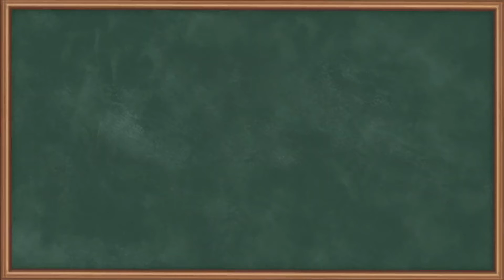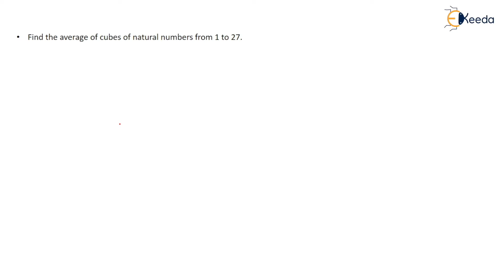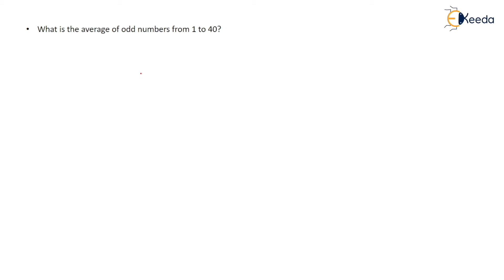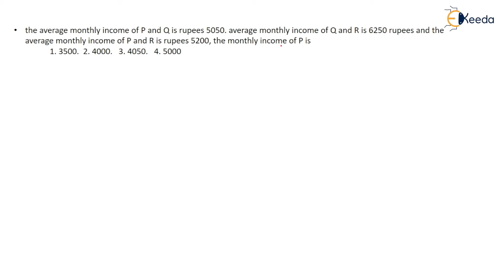Exploring Average | Quantitative Aptitude Fundamentals: Part 2 Explained | GATE & ESE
In this insightful video, we delve into the fundamental concept of "Average" in Quantitative Aptitude. This forms the second part of our comprehensive series, tailored specifically for those preparing for GATE and ESE examinations. We break down the intricacies of averaging, providing clear explanations and practical examples to enhance your understanding. Join us as we navigate through this crucial mathematical concept, equipping you with the skills needed to tackle quantitative questions effectively. Don't miss out on this valuable resource for your exam preparation journey!

🔍 What You'll Learn:

Definition and understanding of averages
Basic formulas and concepts related to averages

Happy Learning.